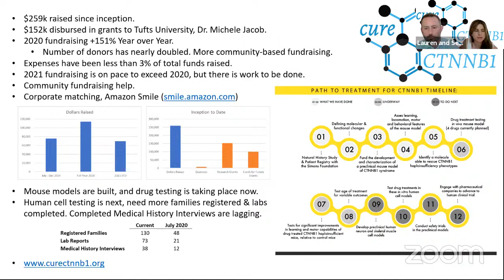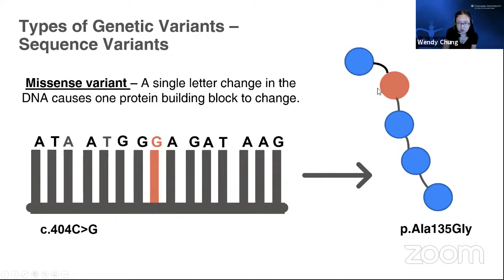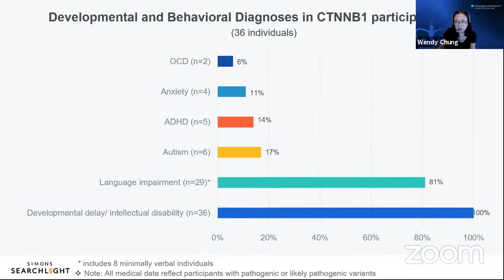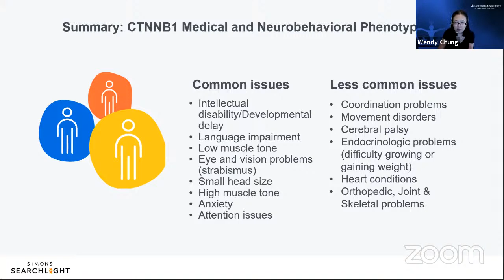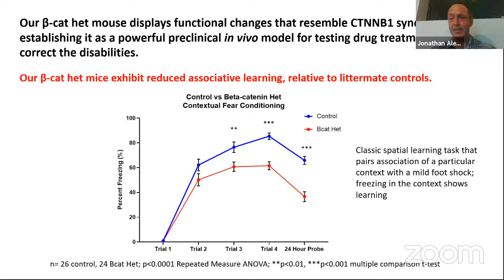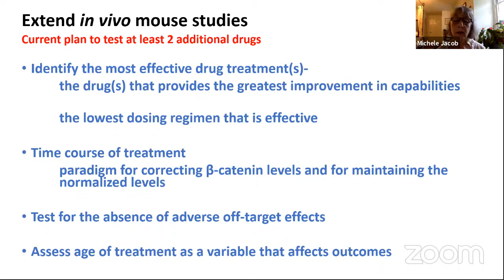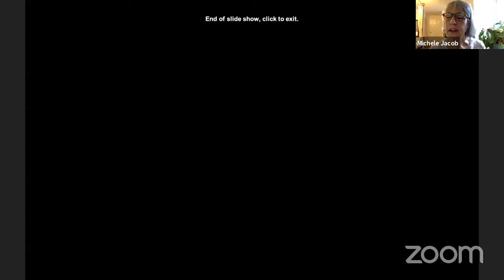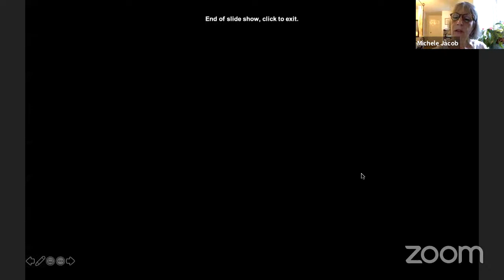2021 CTNNB1 Syndrome Research Conference